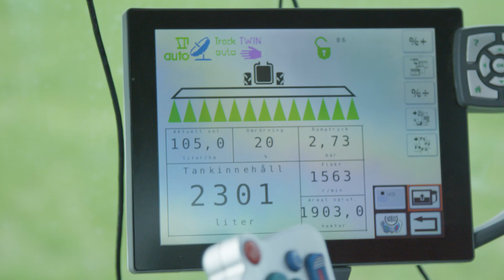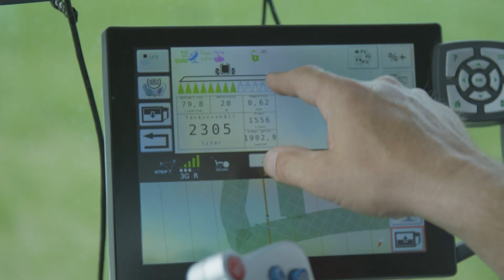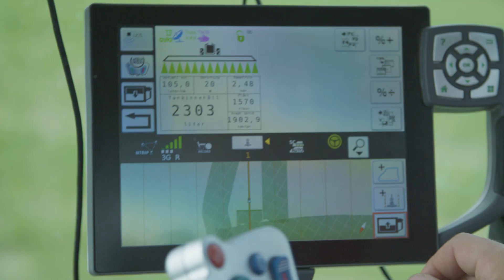Så gör precisionsodling lantbruket effektivare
Svenska lantbruk har under de senaste åren brottats med lönsamhetsutmaningar. För att öka lönsamheten behöver gårdarna i många fall bli effektivare i den dagliga driften och ta till vara på de tekniska möjligheter som finns tillgängliga.